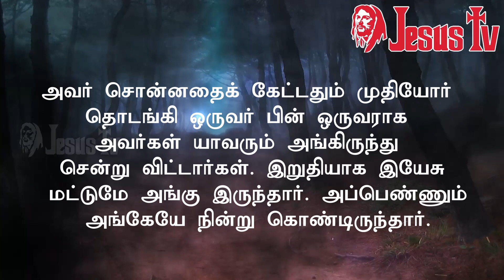03.04.2022 இன்றைய இறைவார்த்தை | Indraya Iraivarthai | Today Bible Verse in Tamil | இன்றைய வசனம்